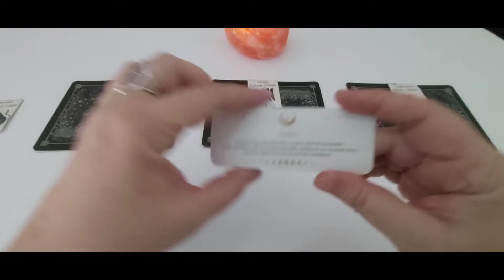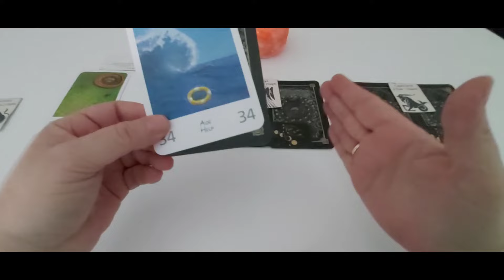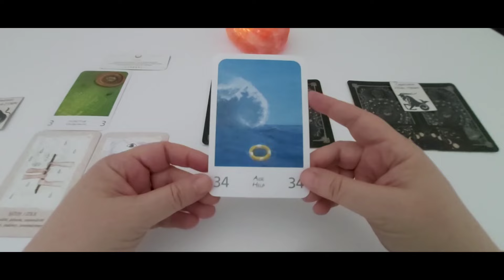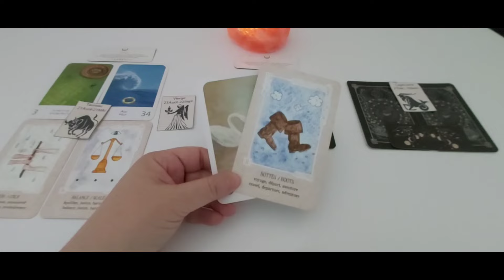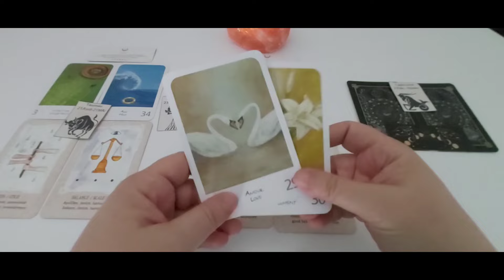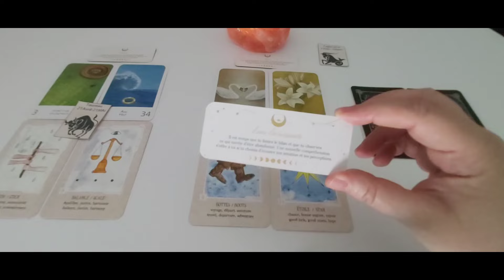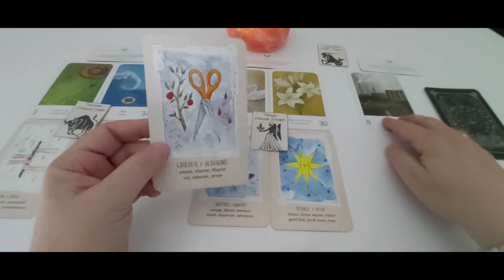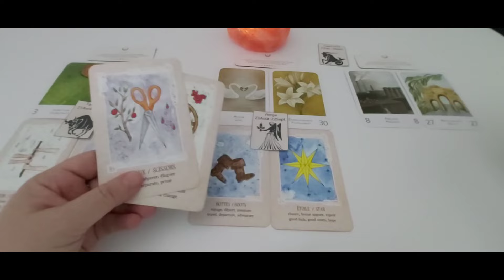Les signes de Terre - Général semaine du 29 juillet au 4 août.